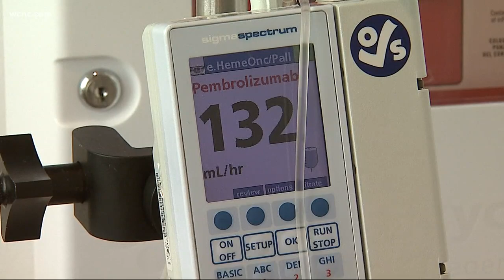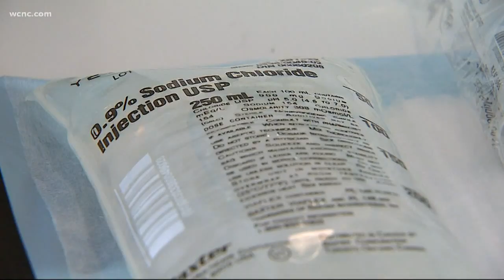First immunotherapy approved for breast cancer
Immunotherapy has been a game-changer for treating cancers such as melanoma, lung cancer and bladder cancer.